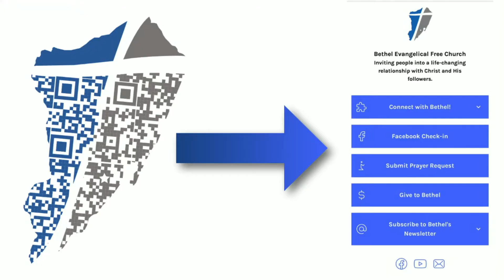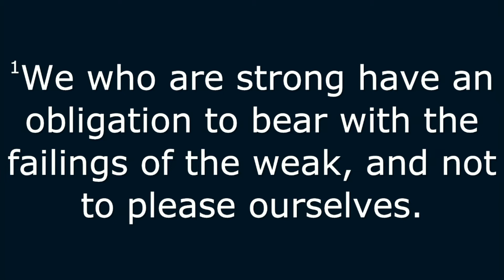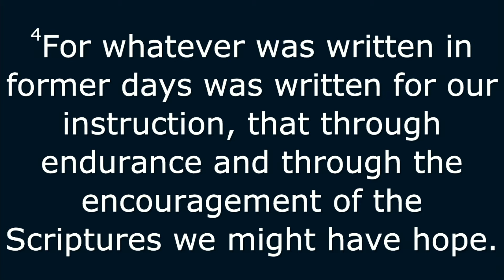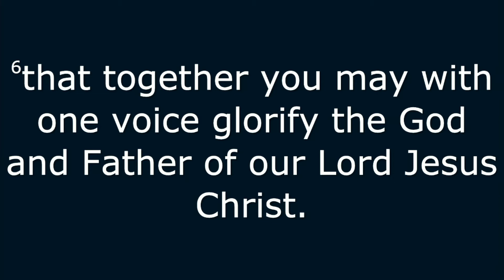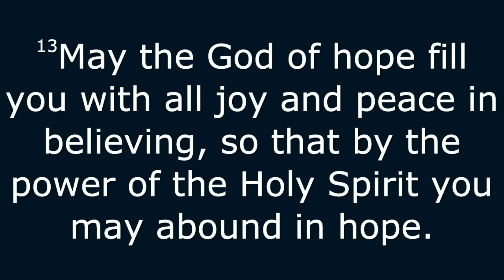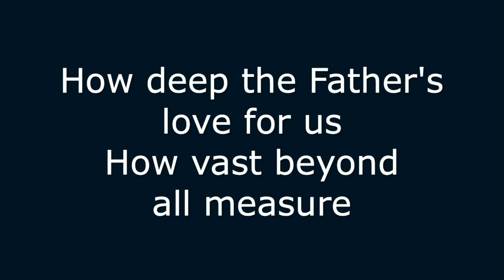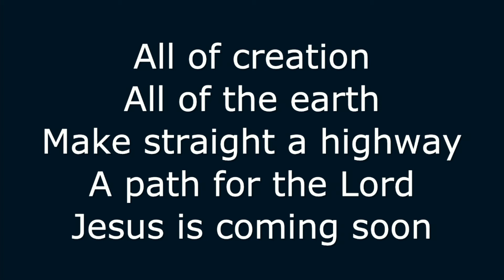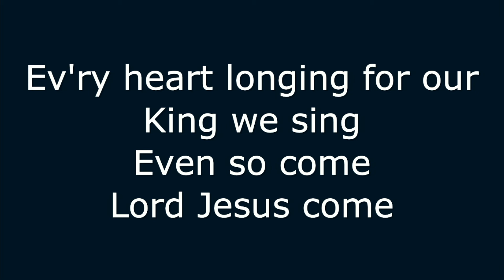Coming Together in Christ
Romans 15:1-13

On the website, you can
* Submit a prayer request
* Sign up for the weekly email newsletter
* Give your tithes & offerings